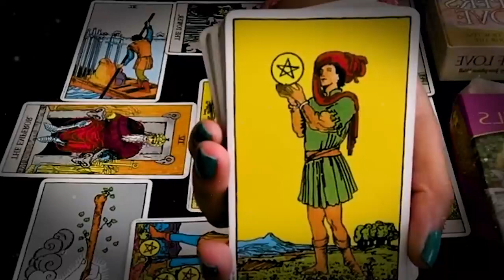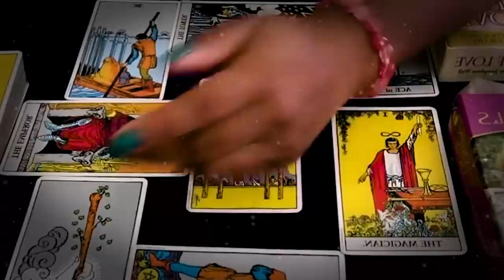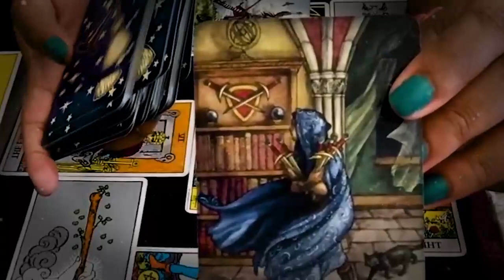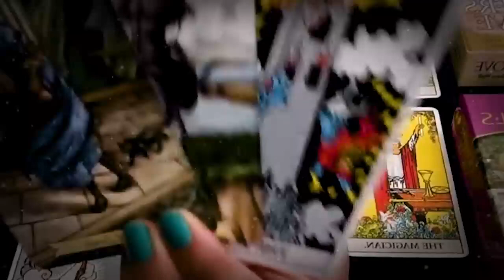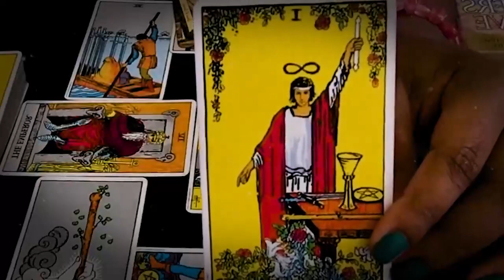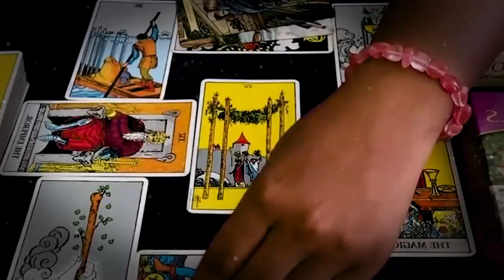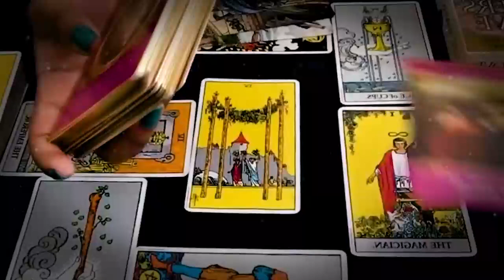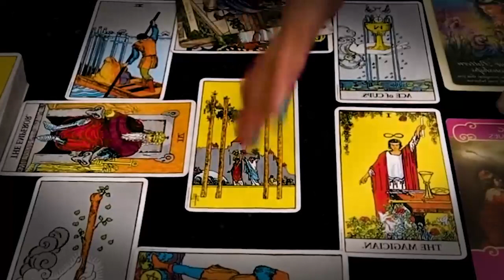GEMINI JULY 2022 - YOU WAITED 2 YEARS FOR THIS…I’M FREAKING OUT GEMINI JULY LOVE TAROT READING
GEMINI JULY 2022 - YOU WAITED 2 YEARS FOR THIS…I’M FREAKING OUT GEMINI JULY LOVE TAROT READING GEMINI JULY 2022 - YOU WAITED 2 YEARS FOR THIS…I’M FREAKING OUT GEMINI JULY LOVE TAROT READING